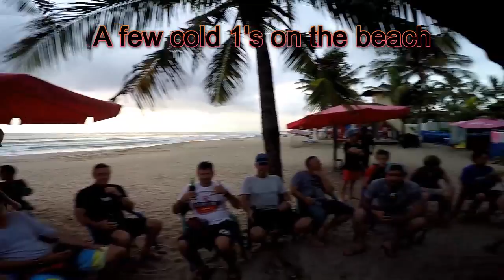Our Bali Holiday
Dan & Linda's Bali Holiday December 2014. Attending Scott's 40th  B/day 13/12/14.